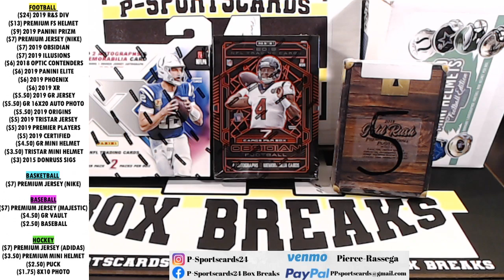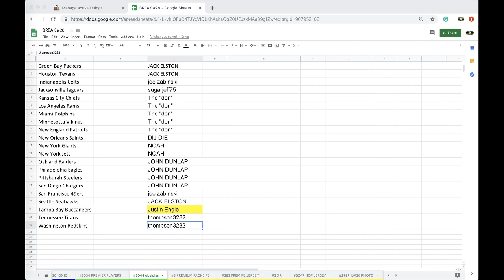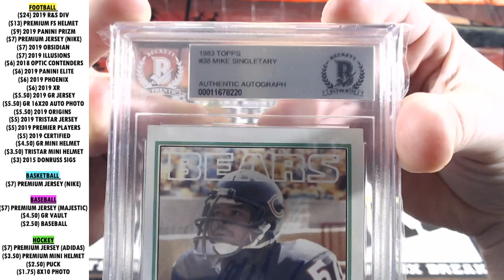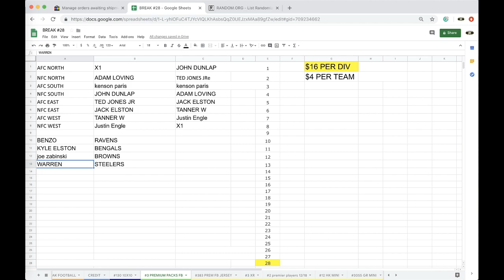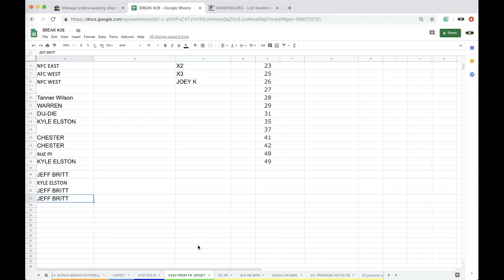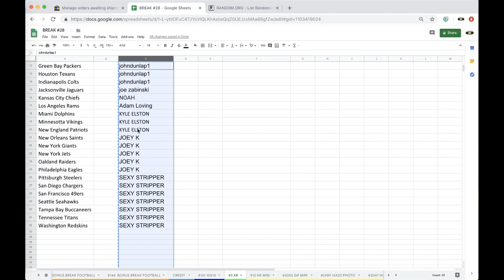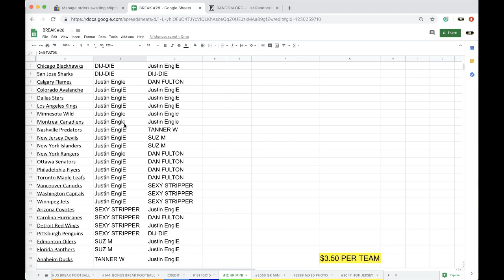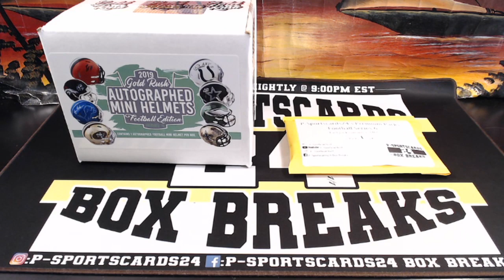12/18/2019 - P-SPORTSCARDS24'S LIVE BOX BREAKS